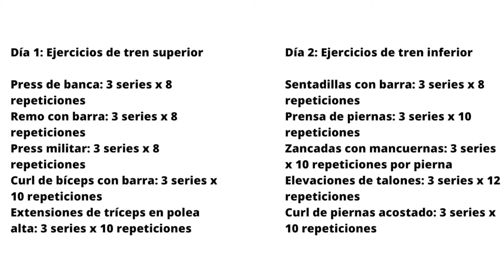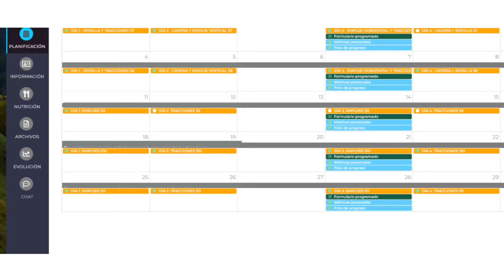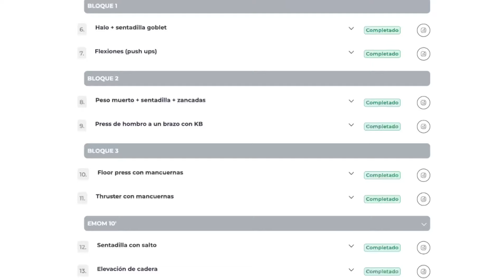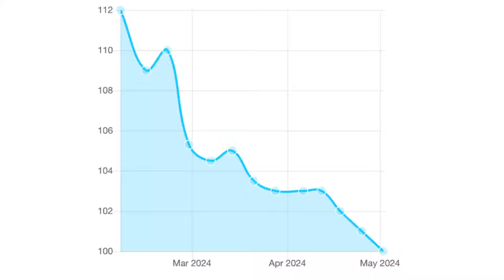Cómo estructurar tu entrenamiento de fuerza si tienes más de 40 años: Ejemplo práctico.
En este vídeo veremos:

1. Ejemplos de casos exitosos de hombres que han seguido un programa de entrenamiento de fuerza.
2. Explicación de por qué el entrenamiento de fuerza es crucial para perder grasa y ganar músculo.
3. Comparación entre el entrenamiento de fuerza y otros tipos de ejercicio como el cardio.
4. Ejemplo de una rutina de entrenamiento de fuerza de dos días.
5. Detalles sobre un programa más completo que incluye seguimiento de progreso y adaptación individualizada.

✅ Descubre las 5 claves que siguen mis clientes para perder peso y mejorar su salud y forma física: